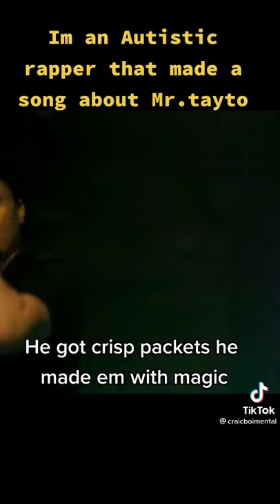Dance for me mr. taytoman !